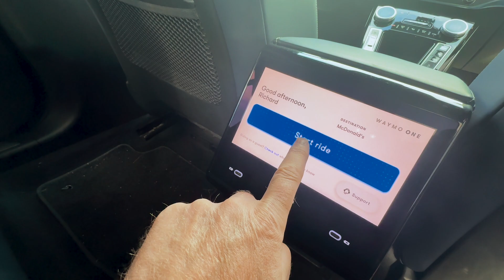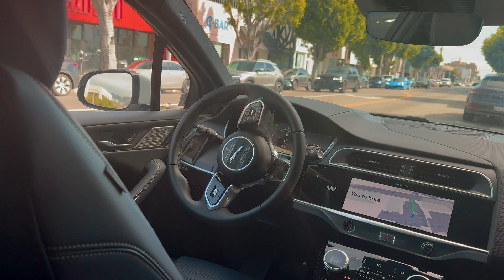A Driverless Future?! Is The UK Next? Our Experience with Waymo!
UK to Trial Driverless Taxis in 2026 | Our Ride in a Waymo in LA 🚖🤖

The UK has just announced it will begin trials of driverless taxis from 2026—a huge leap toward a future of autonomous travel. But what is it actually like to ride in a self-driving taxi?

We took a trip in a Waymo autonomous taxi through the streets of Los Angeles to find out for ourselves. No driver, no steering wheel—just us, the car, and the open road.